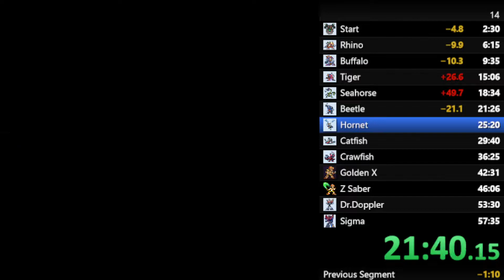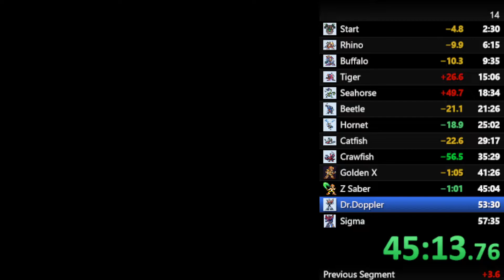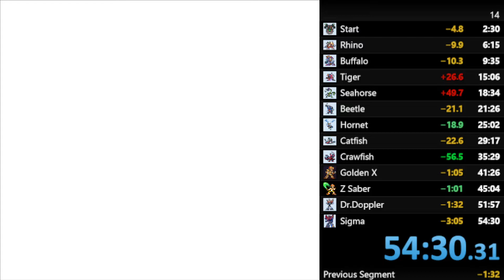메가맨X3 100% 스피드런 54분 30초(개인최고기록)